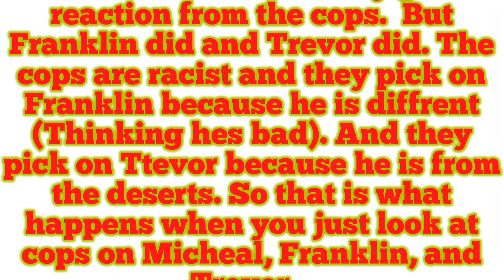What happens when you stair at the cops on all characters in gta story mode?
NOTE: THIS IS MY RECORDING!
I DID NOT RECORD THIS FROM ANY CHANNEL!!

This video goal 5 likes 20 views 1 comment?